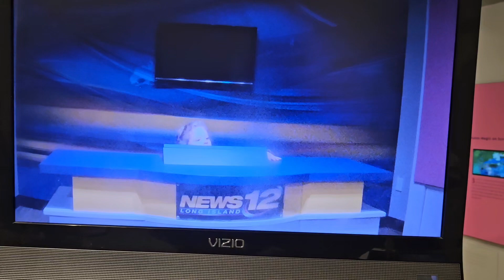Back To Lucy At The News Desk